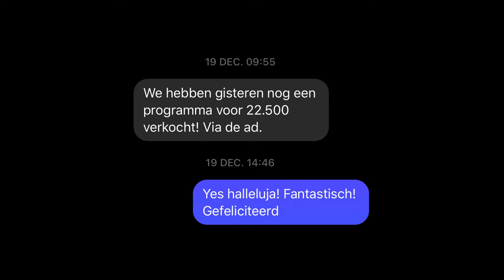3 Tips om te Beginnen met Video voor je Bedrijf [Video Marketing voor Bedrijven]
3 Tips om te Beginnen met Video voor je Bedrijf

00:00 - 3 tips om te beginnen met video voor je bedrijf
01:16 - Tip 1 om goed te beginnen met video
03:00 - Tip 2 om goed te beginnen met video
03:47 - Tip 3 om goed te beginnen met video
05:18 - Bonustip om goed te beginnen met video

Wil je video nu echt in de praktijk gaan brengen? Geef je op voor een gesprek, dan geef ik je graag de strategie hoe je ervoor zorgt dat je video gezien wordt door de juiste mensen, die bereid zijn om te investeren, dat je video op de juiste tijd gezien wordt en met de juiste boodschap, zodat je video echt voor conversies zorgt. Klik op:

3 Tips om te Beginnen met Video voor je Bedrijf [Video Marketing voor Bedrijven]